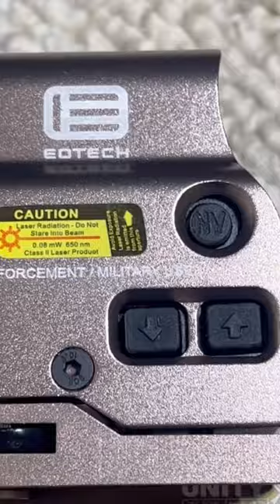I bought fake eotech trijicon unity it’s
FAKE HIGH END BRAND NAME OPTICS UNITY EOTECH TRIJICON SET UPS UNDER $100! WHO CARES? ITS TACTICOOL!

Holographic red dot optic

MRO optic

2.26 riser mount for exps

2.26 riser for T1 H1 optic footprint

Flip to center magnifier mount 2.26”

WITHOUT PRODUCT REVIEWS, SPONSORS, DONATIONS AND STICKER SALES,  I’d have to go back to work and not do ANY videos,  because you can’t live without any income.

TOOLS AND PARTS I NORMALLY USE OR HAVE REVIEWED

HIPA CARBURETORS & PARTS
Your 10%Code:Henry

VEVOR swing out truck bed cargo storage tool box

MOWERS BLOWERS & GUNS